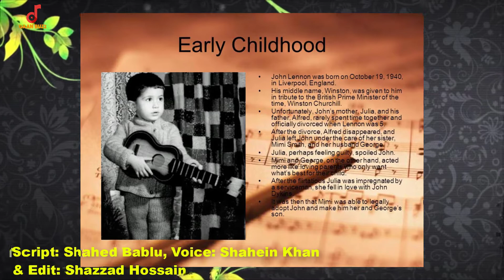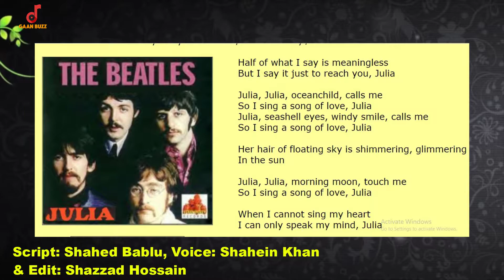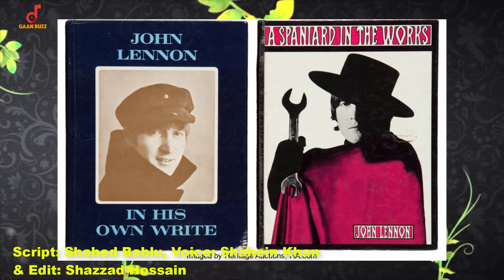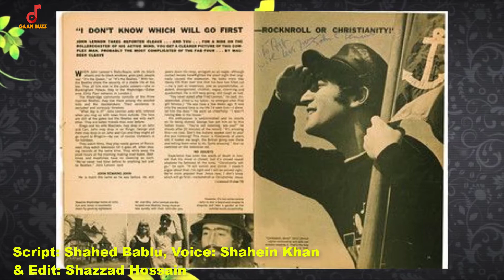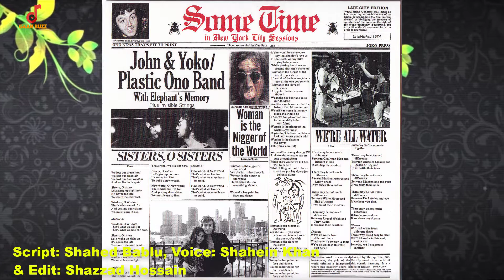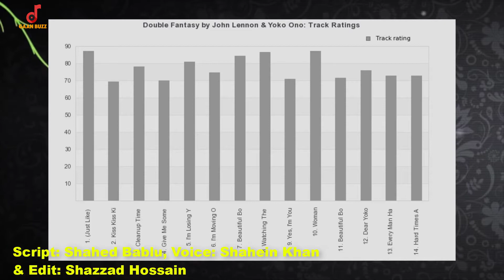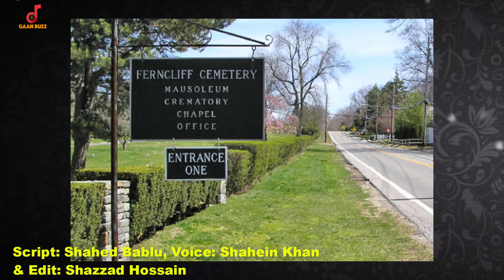John Lennon & an Unexpected Murder | জন লেনন এবং একটি অপ্রত্যাশিত খুন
জন উইন্সটন ওনো লেনন, এমবিই (৯ অক্টোবর ১৯৪০ – ৮ ডিসেম্বর ১৯৮০), ছিলেন একজন ইংরেজ গীতিকার, গায়ক, সুরকার, চিত্রশিল্পী, লেখক এবং শান্তি কর্মী। তিনি জনপ্রিয় ব্যান্ড দ্য বিটলস এর প্রতিষ্ঠাতা। লেনন ও পল ম্যাককার্টনি যৌথভাবে বিটলস ও অন্যান্যদের জন্য গান লিখতেন যা বাণিজ্যিক ভাবেও বেশ সফল ছিল।[১] লেনন ও ম্যাককার্টনি ছিলেন একে অপরের পরিপূরক।[২] তার নিজস্ব ক্যারিয়ারে লেনন "Imagine" ও "Give Peace a Chance" এর মত অসংখ্য গানের জন্ম দিয়েছেন।

লেনন ছিলেন বিপ্লবী প্রকৃতি ও অসাধারণ প্রজ্ঞার পরিচয় দিয়েছেন টেলিভিশন, A Hard Day's Night (১৯৬৪) এর মত চলচ্চিত্রে, In His Own Write বইতে, এবং বিভিন্ন সংবাদপত্র ও সম্মেলনে। তিনি তার জনপ্রিয়তাকে তার শান্তি কর্ম, শিল্প কর্ম ও লেখায় কাজে লাগিয়েছেন।

তার দুই ছেলে, প্রথম স্ত্রী সিনথিয়ার গর্ভে জুলিয়ান ও দ্বিতীয় স্ত্রী ইয়োকো ওনোর গর্ভে সিন। ১৯৮০ সালের ৮ ডিসেম্বর রেকর্ডিং থেকে ফেরার সময় আততায়ী মার্ক ডেভিড চ্যাপম্যানের হাতে লেনন মারা যান।

২০০২ সালে বিবিসির জরিপে ১০০ শ্রেষ্ঠ ব্রিটনস এর তালিকায় তিনি অষ্টম অবস্থান লাভ করেছেন। ২০০৪ সালে রোলিং স্টোন সর্বকালের শ্রেষ্ঠ পঞ্চাশজন শিল্পীর তালিকায় ("The Immortals: The Fifty Greatest Artists of All Time") লেননকে ৩৮ তম অবস্থানে স্থান দিয়েছে[৩][৪] এবং দ্য বিটলসকে ১ নম্বর অবস্থানে রেখেছে।